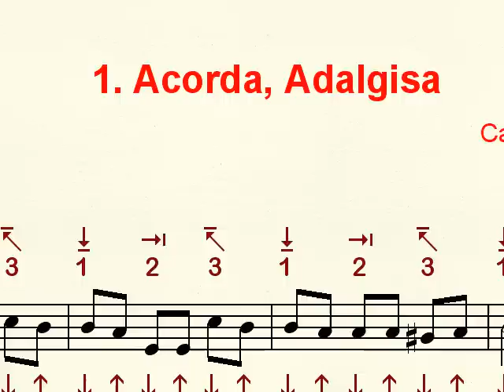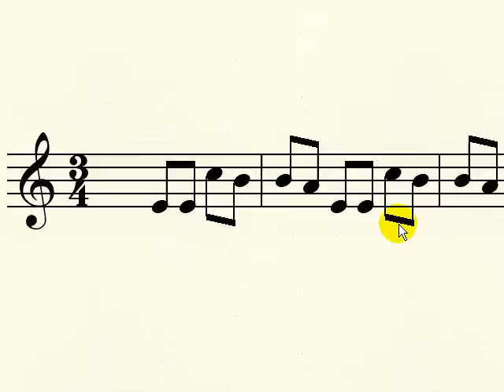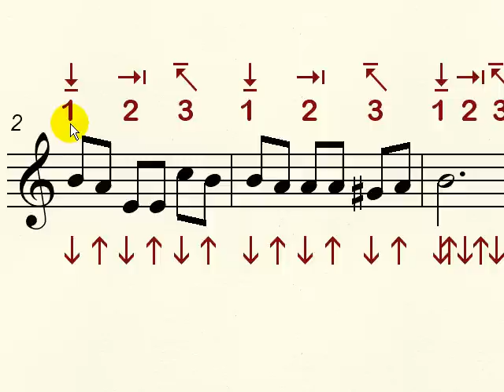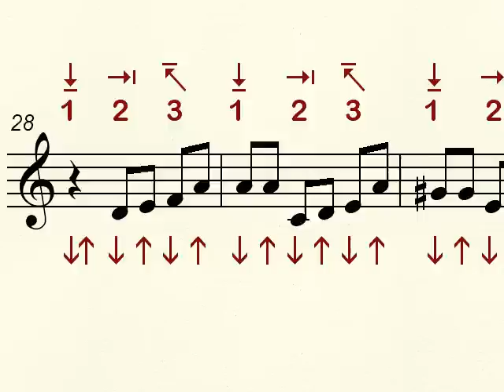MMV: Exemplificação de Leitura de colcheias em compasso 3 por 4 (Acorda Adalgisa)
Maximinivideo Exemplificação de Leitura de colcheias em compasso 3 por 4 (Acorda Adalgisa)

Conteúdo:
-Saudação inicial.
-Introdução do tema: leitura de partitura da canção "Acorda Adalgisa".
-Explicação sobre a armadura de clave e tonalidade (Lá menor).
-Instruções sobre leitura rítmica: marcação do tempo com movimentos para baixo e para cima.
-Exemplo prático da leitura da música.
-Discussão sobre a importância da pulsação e do ritmo na música.
-Encerramento e agradecimento.

Considerações adicionais sobre o vídeo:
1. Introdução
-Foco na leitura de partituras e na marcação de tempo.
-Uso da canção "Acorda Adalgisa" como exemplo prático.

2. Conteúdos Abordados

2.1. Leitura de Partitura
-Clave de Sol: Importância e significado.
-Compasso 3/4: Entendendo sua estrutura e significado.
-Exemplificação Prática: Análise dos primeiros compassos de "Acorda Adalgisa".

2.2. Anacruse
-Conceito: Explicação do que é uma anacruse.
-Aplicação Prática: Identificação e análise da anacruse na música exemplo.

2.3. Técnicas de Marcação de Tempo
-Marcação com o Pé e a Mão: Como praticar e sua relevância.
-Pulsação: A importância de manter uma pulsação consistente.

2.4. Regência Musical
-Padrões de Regência: Correspondência com os tempos do compasso.

2.5. Treinamento de Ritmo
-Exercícios Práticos: Sugestões para melhorar a habilidade de leitura rítmica.

3. Conclusão
-Reflexão sobre a leitura de partituras e a marcação do tempo na performance musical.

4. Atividades Sugeridas
-Leitura de Partitura: Prática com os primeiros compassos da "Acorda Adalgisa".
-Marcação de Tempo: Exercícios de marcação de tempo no compasso 3/4.
-Regência: Prática de regência em um trecho da música.
-Este material apresenta uma estrutura clara e segmentada, facilitando o acompanhamento e a compreensão dos conceitos abordados na aula.